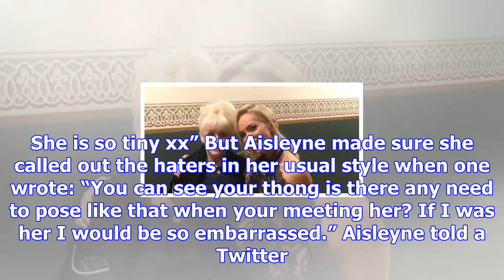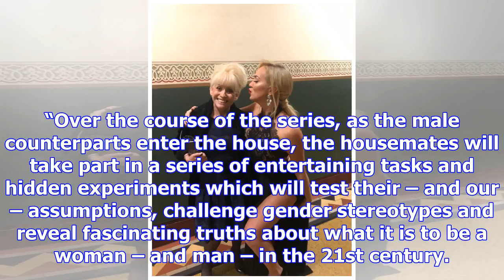Aisleyne horgan-wallace flashes her leg as she poses with barbara windsor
AISLEYNE Horgan-Wallace was overjoyed to meet her idol Barbara Windsor – and made sure she flashed s...